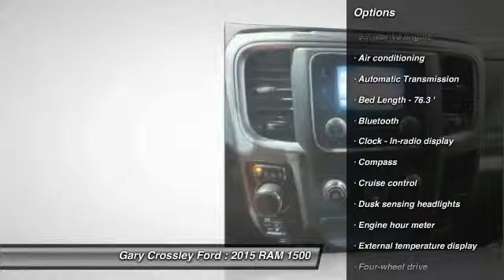2015 RAM 1500 Kansas City MO B38766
2015 RAM 1500 SLT - $38944

Pick up this Black 2015 RAM 1500, available today at Gary Crossley Ford. Featuring Automatic transmission, it has 27792 miles. This could be the one you've been searching for.